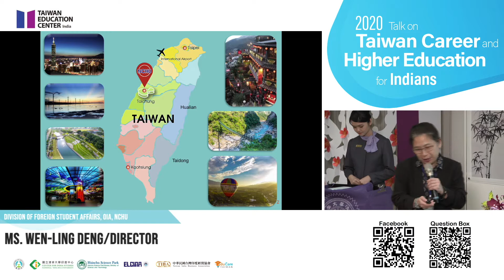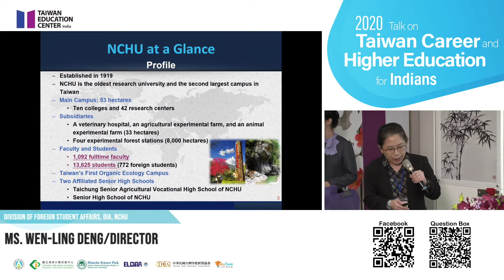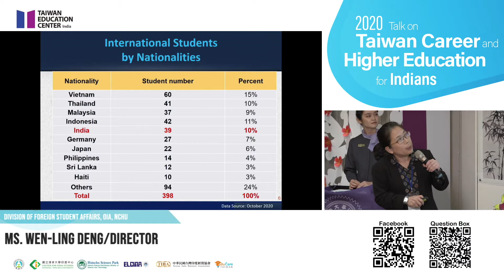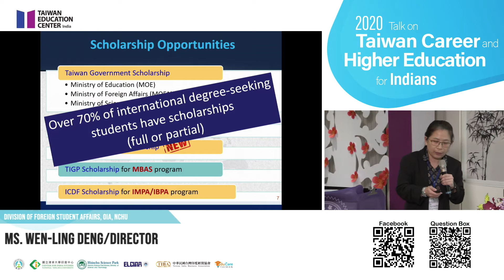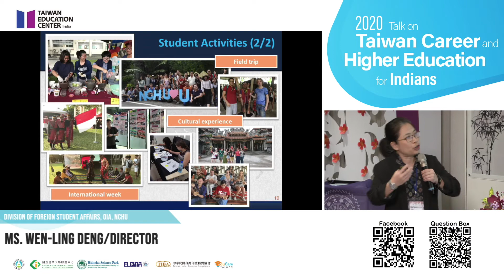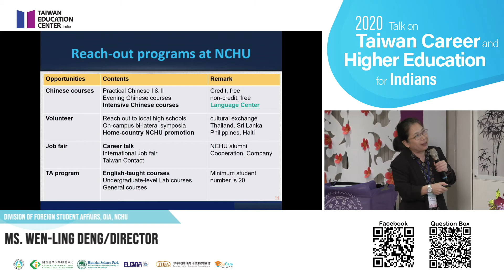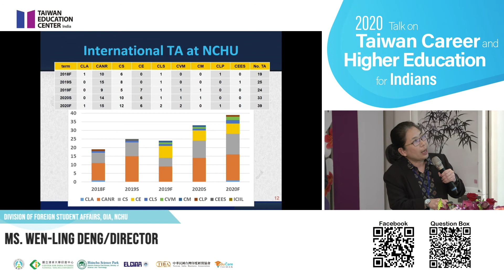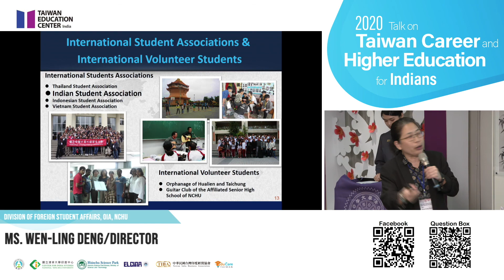【2020 Talk on Taiwan Career and Higher Education for Indians】 National Chung Hsing University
Speaker : Ms.  Wen Ling Deng Director Division of Foreign Student Affairs, OIA, NCHU 國立中興大學國際事務處外籍與大陸學生事務組長鄧文玲